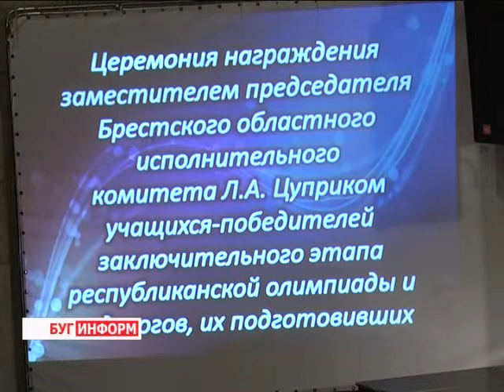2015-05-28 г. Брест. Награждение победителей республиканских олимпиад. Телекомпания Буг-ТВ.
Награждение победителей республиканских олимпиад и учителей,  их подготовивших.
Каждый учебный год для талантливых и одаренных, умников и умниц берестейского края проходит в напряженном ритме: удар - и шаг к победе, еще движение – и цель близка. Каждый год - год состязательный, наполненный успехами, достичь которых возможно лишь усердно и усиленно работая над собой. Праздник чествования  победителей республиканских олимпиад - десятый раз проводится  в регионе, за это время не одна плеяда одаренных ребят поступила в ВУЗы страны.  Ведь лидерство на столь высоком состязании является пропуском в университеты. В этом году  73 представителя Брестчины получили дипломы призеров.
Их ребятам и педагогам вручил заместитель председателя Брестского областного исполнительного комитета Леонид Цуприк. Подробнее о торжественном мероприятии в честь талантливых и одаренных  молодых, а также  в честь тех учителей, которые  свои знания передают  ученикам - расскажет  Виктория Драгобецкая.